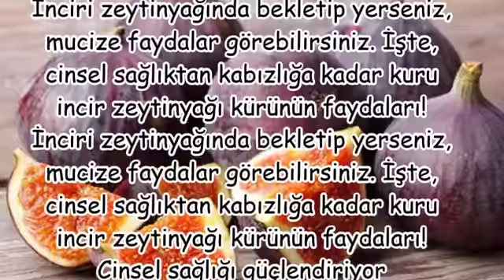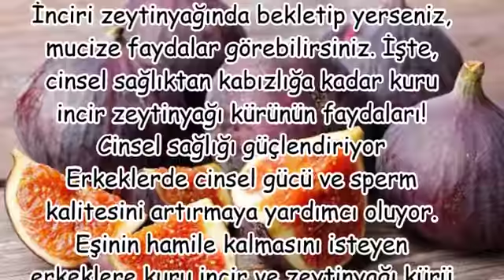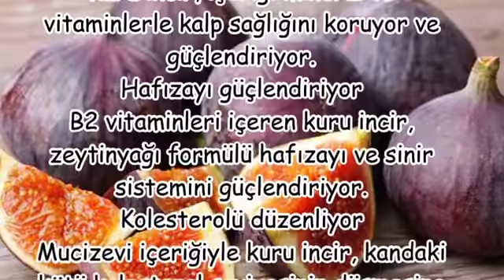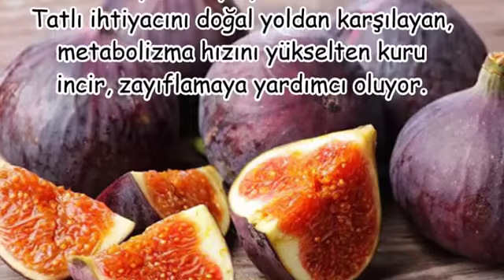Eğer İnciri Zeytinyağında Bekletip Yerseniz !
zeytinyağlı incir ile hamile kalanlar,
incir ve zeytinyağı kanser,
kuru incir zeytinyağı kabızlık,
ibrahim saraçoğlu zeytinyağlı incir kürü,
zeytinyağlı incir kürü ile hamile kalanlar,
incir ceviz zeytinyağı,
kuru incir zeytinyağı kanser,
ömer coşkun zeytinyağlı incir kürü,